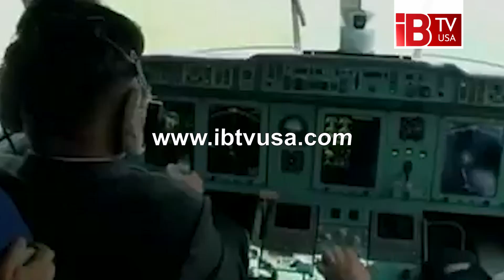ভয়েই কি বিমান ছেড়ে ট্রেনে রাশিয়া গেলেন কিম | Kim Jong Un | Vladimir Putin | Russia | North Korea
Why did Kim leave the plane and go to Russia by train?